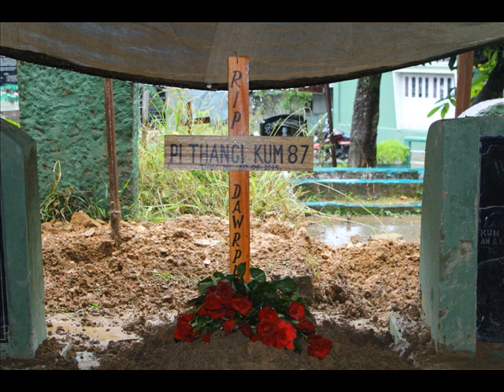IN LOVING MEMORY OF MY DEAR GRANDMA, PI THANGI (1927 - 30th June 2014)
Pi Thangi W/o V Thanga (L) Dawrpui Veng hi kum 1927 khan Phuaibuangah a lo piang a. He khawvel a zinna ramah Pathian in hlawhtling takin a hruai a. Chumi hnu ah, June 30, 2014 khan hahdam takin Lalpa'n Ropuina ah chawl tawh turin a lo kaisan tir ta a ni.
'NANGIN I REMRUATNA IN MI HRUAI ANG A;
CHUMI HNUAH ROPUINA AH KHIAN MI LAWM ANG'